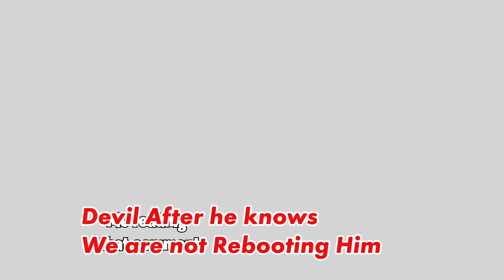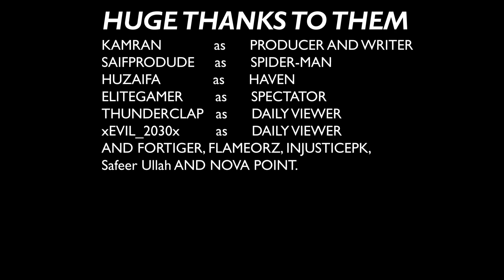SPIDERMAN MYTHIC IS SO OVERPOWERED | RoughGamer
Today I played with Spiderman's Mythic in game and it is so over powered that now I don't want that fortnite remove it from game.

I am not playing Fortnite. Today I Dm'med big YouTubers from Pakistan and India asking them to play Fortnite. Watch the complete video to see what happened.

DevilHuzzi
elite_gamer9099
saifprodude
Kamranashfaque
Nova point
flameorz
Safer ullah
Injustice pk
xevil2020xd

🎵 Song: Hahaha use Shazam 😅

Hey everyone it's RoughGamer, and welcome to my video about Fortnite Battle Royale. So now I will try to keep my videos Family-friendly. So please like my videos and subscribe to the channel for more amazing content and yeah I will be uploading more gameplay of different gameplay soon so press that bell icon to get updated for my new content. Thank you so much guys for supporting me.